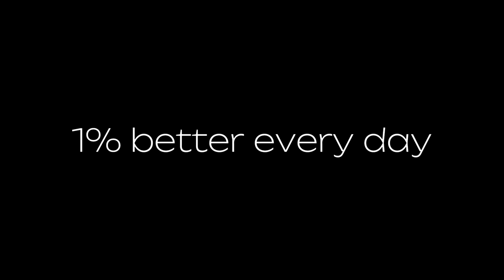SPARRING DAY | GRAPPLING/KICKBOXING/MMA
Giornata di solo sparring in preparazione delle prossime gare😈